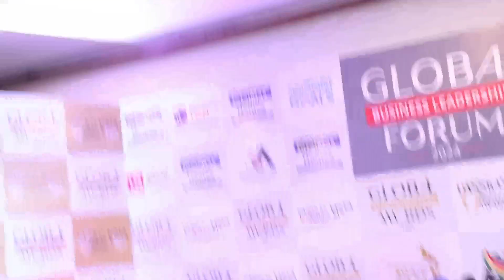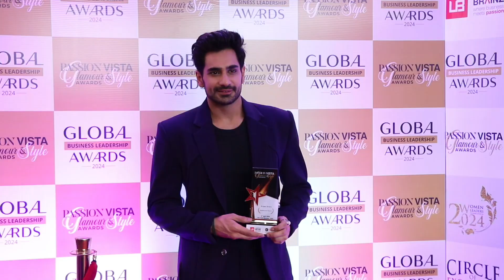Passion Vista Glamour & Style Awards by Dr GD Singh Founder & President of Unified Brainz Group